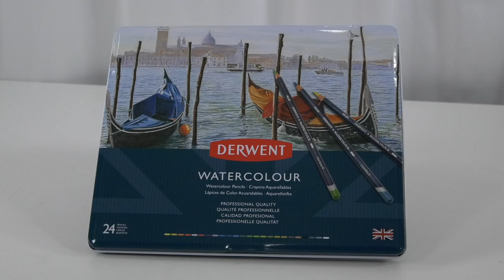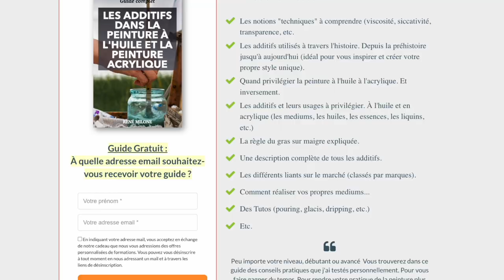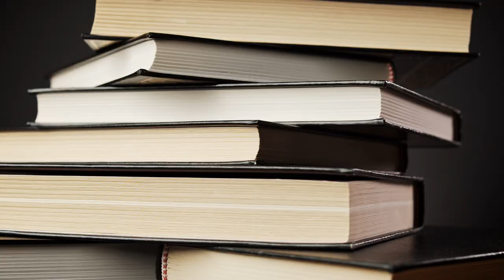Les Meilleurs Cadeaux de Noël pour un Peintre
C'est bientôt Noël et dans cette vidéo, je vous donne mes meilleures idées de cadeaux à offrir à un peintre.